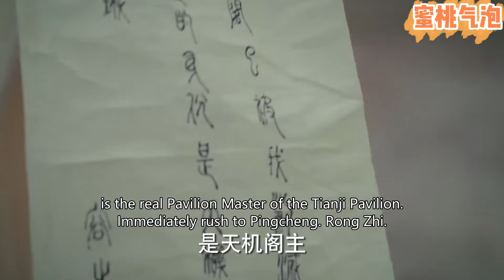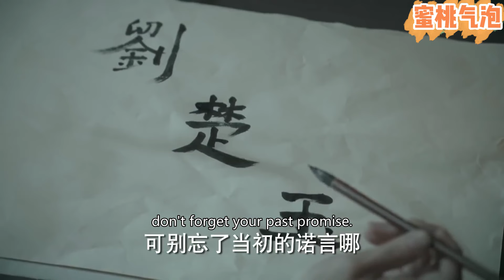【Full Movie】《将军竟是女儿身》意外暴露女儿身，将军仓皇出逃，却被皇帝拦住：这次别想逃......